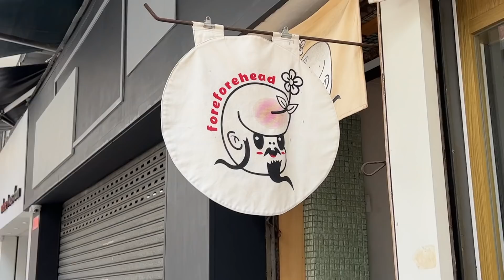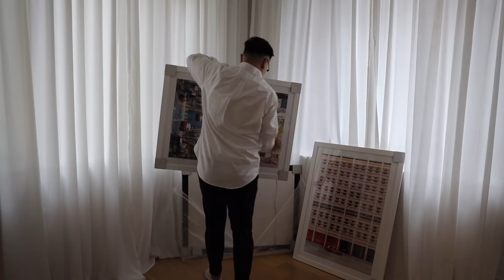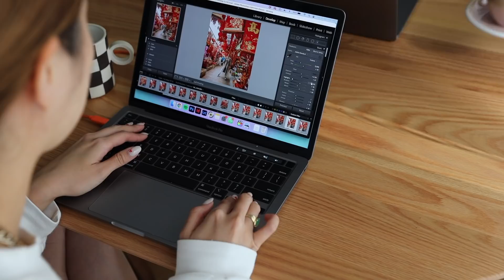Daily Life in HK | cafe hopping, freelance at home, korean hotpot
Showcasing different parts of our life because we can't keep a daily vlog if our life depended on it (lol)